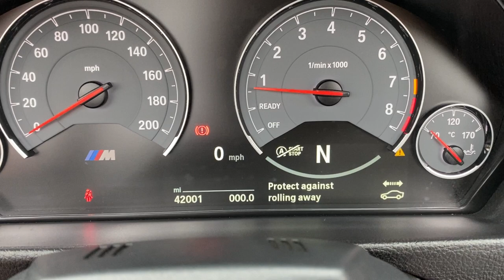2016 BMW M4 CONVERTIBLE 3.0 DCT Auto for sale Castle Motors